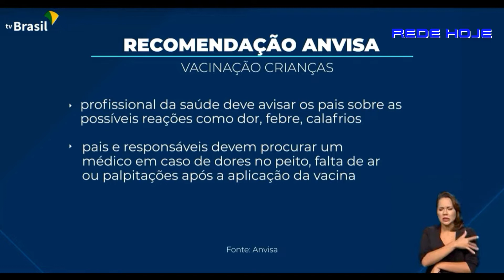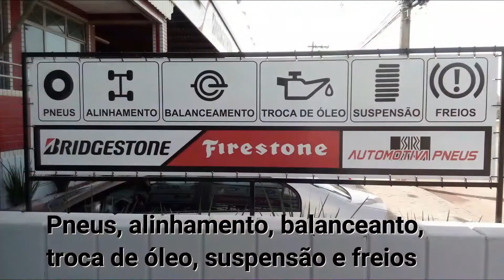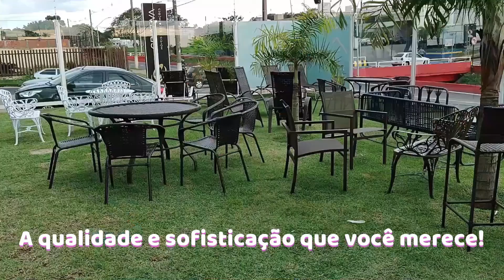VACINAÇÃO INFANTIL: SAIBA OS CUIDADOS RECOMENDADOS E COFIRA A CHEGADA DO PRIMEIRO LOTE AO BRASIL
Hoje Notícias
O programa traz na edição desta segunda, 17.1.22, detalhes sobre a chegada do primeiro lote de vacina infantil.
Também trazemos dicas do que deve ser observado para vacinação de crianças de 5 a 11 anos de idade.